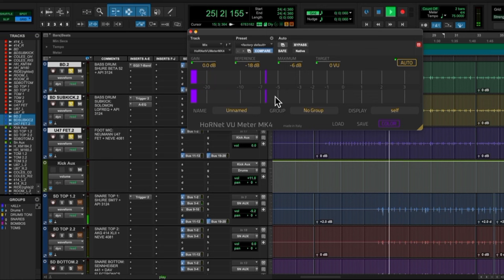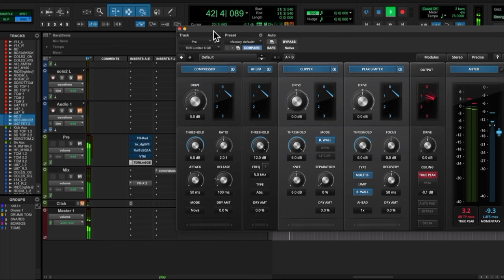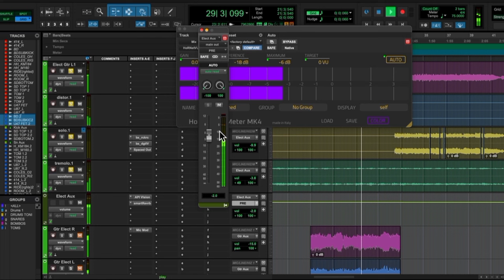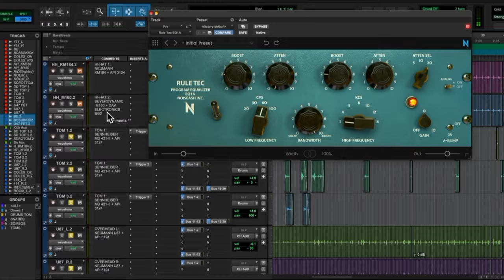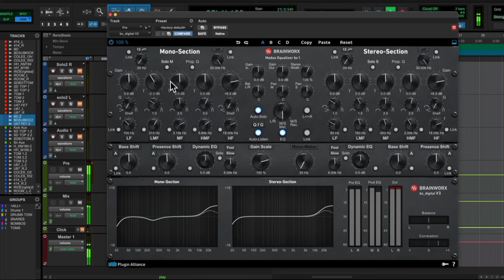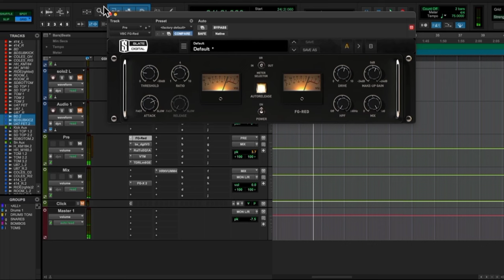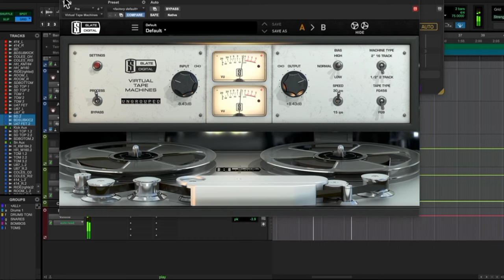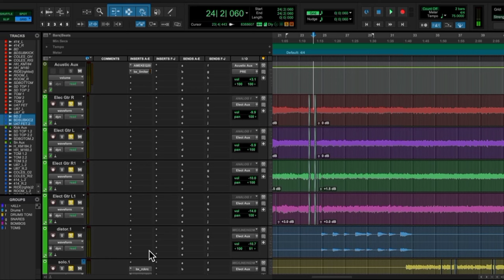Estrategias para el Mix Bus y Gain Staging para una Mezcla Perfecta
Muchas Gracias